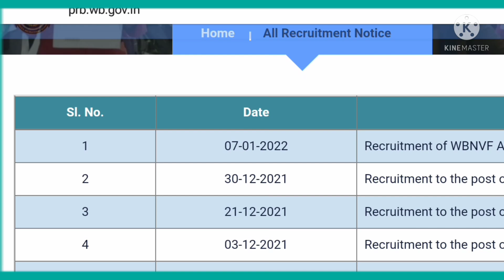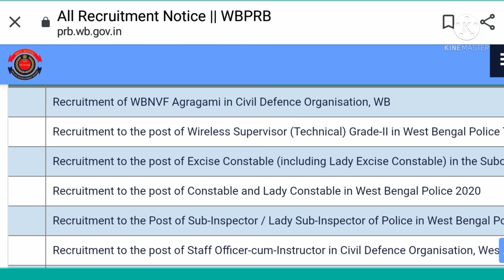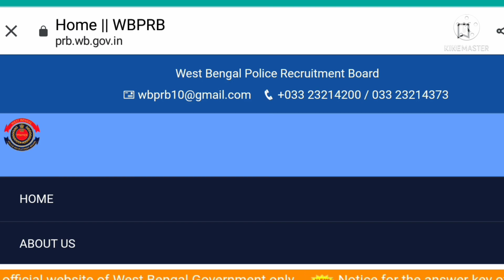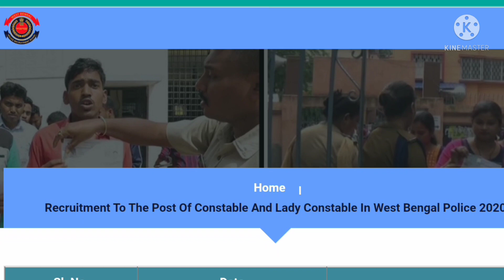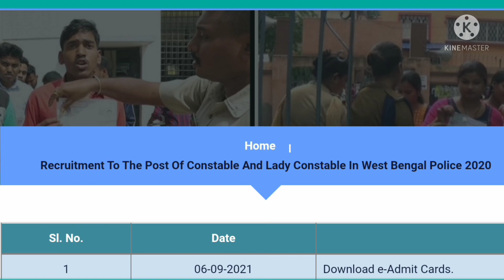wbp constable today case update|wbp constable 2021 case update|wbp constable result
বন্ধু আমার চ‍্যানেল এ আসার জন‍্য তোমাকে/আপনাকে অসখ‍্য ধন‍্যবাদ🙏🙏❤

👉রাস্তা যতই কঠীন হোক বন্ধু সাফল‍্য তূমি/পাবেই পাবে,এটা আমার দৃঢ় বিশ্বাস❤❤❤👍

শুধু কঠীন ভাবে প্রস্তুতি নিতে থাকো আর সময়ের অপেক্ষা করো🙏🙏🙏🙏❤

আপনাদের একটু support এর আসায় কষ্ট  করে ভিডিও বানাই🙏🙏🙏🙏

বি:দ্র:

এই Channle এ কেবল মাএ চাকরি ও পড়াশোনা বিষয়ে recent update দেওয়া হয়।কোনো কারনে কোনো কিছু ভুল update upload হলে তার জন‍্য channel কতৃপক্ষ দায়ি নয়

Queries solved in this video:

1| wbp constable 2021 result
2| wbp comstable result
3| wbp constable latest update
4| wbp today new notification
5| wbp comstable today case update
6| wbp constable today hearing update
7| wbp latest hearing update
8| wbp new update
9| wbp today hearing update
10| wbp
11| Wbp 2021